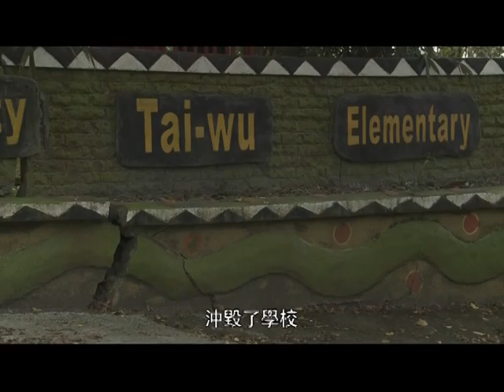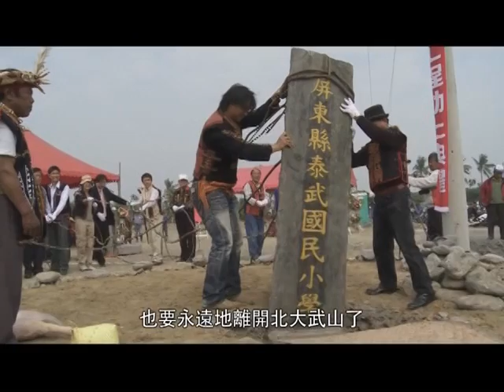第十八屆東元獎頒獎典禮表演－排灣古謠吟唱